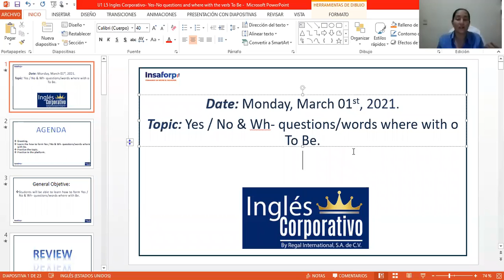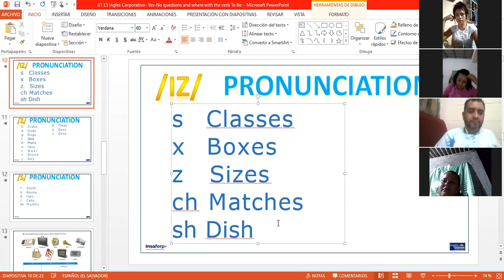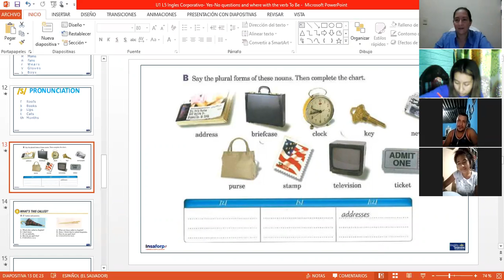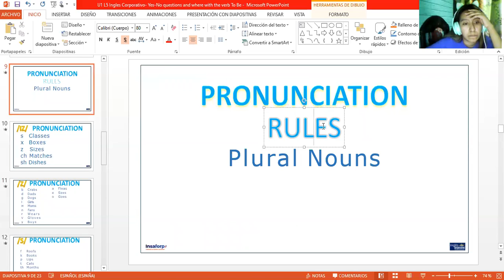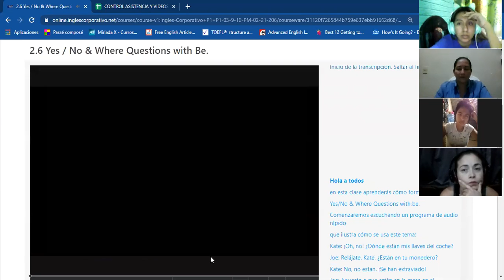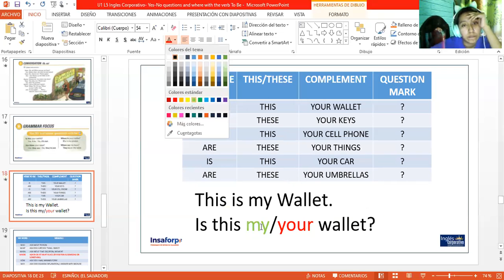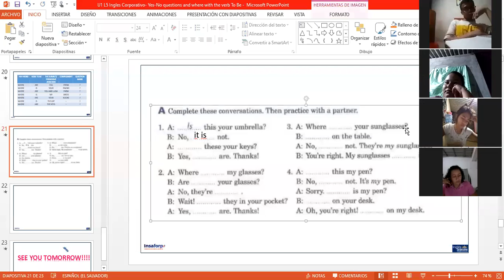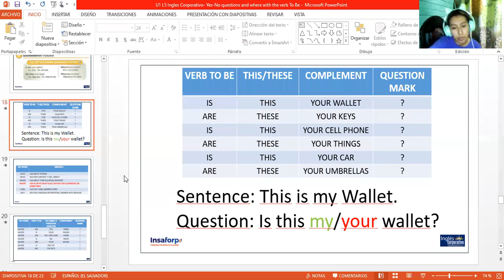Ingles Corporativo-Day 5 P1-03-8-9-PM-02-21-206 Yes-No questions- Where with verb BE.